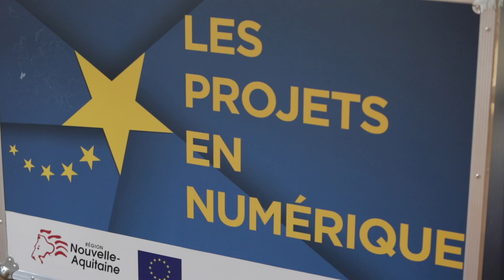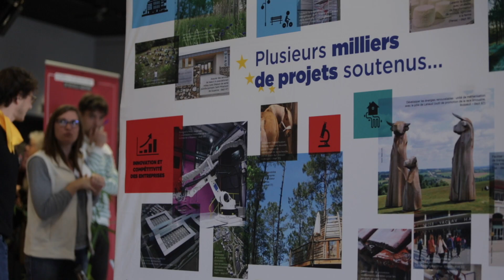Forum coopération du 23 novembre 2017 : temps forts